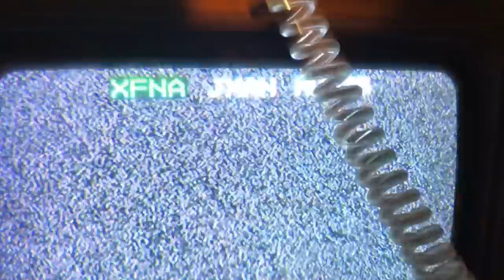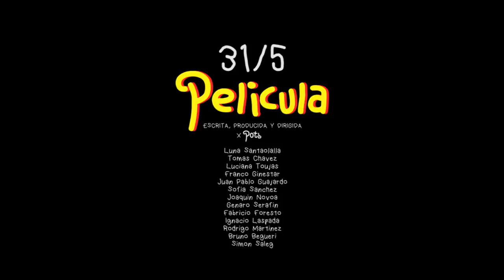Perras On The Beach - Película (Trailer Oficial)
"Película" es un videoclip que une las canciones "Película" y "Viaje Alucinante Al Centro De La Mente" del nuevo EP de Perras. Se estrenará por YouTube el proximo viernes 31/5!

 La peli esta escrita, producida y dirigida x POTB; y protagonizada por Luna Santaolalla. Fue llevada a cabo por un grupo increible de amigxs entre el 18 y 21 de abril de 2019.

Luna Santaolalla
Tomas Chavez
Luciana Toujas
Franco Ginestar
Juan Pablo Guajardo
Sofía Sanchez
Joaquín Novoa
Genaro Serafin
 Fabricio Foresto
Ignacio Laspada
Rodrigo Martinez
Bruno Begueri
Simón SaIeg

El viernes que viene no te pierdas casi 8 minutos de un viaje alucinante.